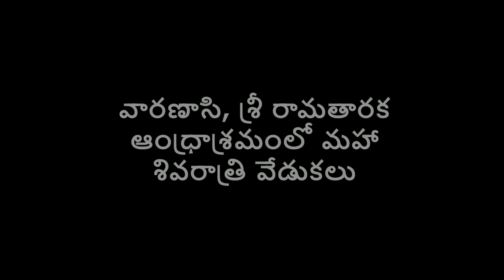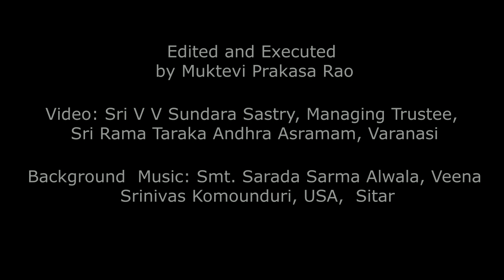వారణాసి, శ్రీ రామతారక ఆంధ్రాశ్రమంలో మహా శివరాత్రి వేడుకలు | సమాజ దర్శిని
1.దాత పేరు-
2.ఎవరి పేరున అన్నదానము చేయవలసినది-
3.గోత్రము-
4.ఏమాసము లో ఏతిథి (తేది) రోజున చేయవలసినది-
5.పూర్తి అడ్రసు-